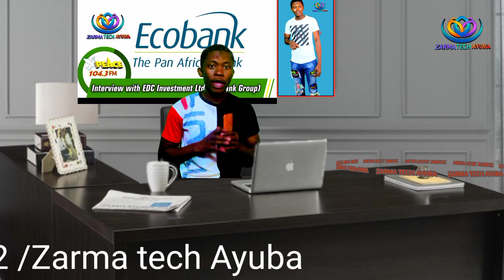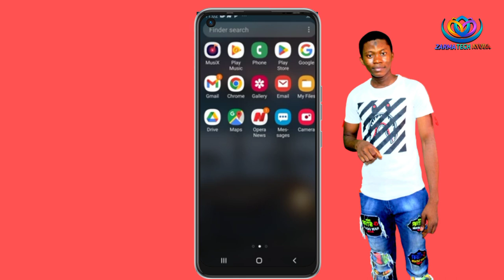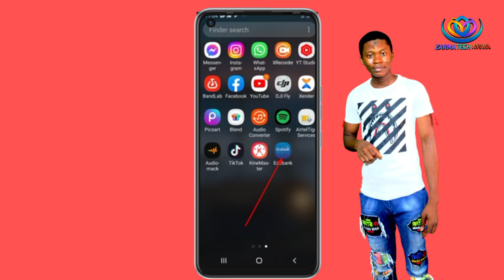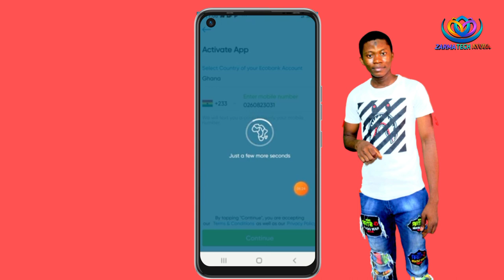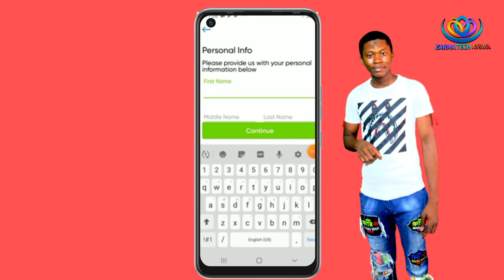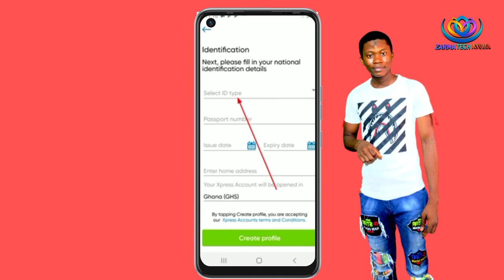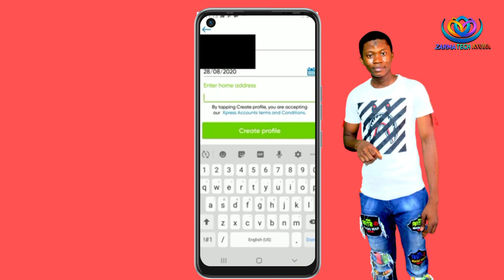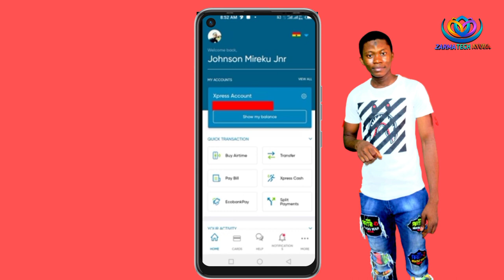back feriyen da Zarma ciine#zarma_tech_ayuba#zarma#zateay